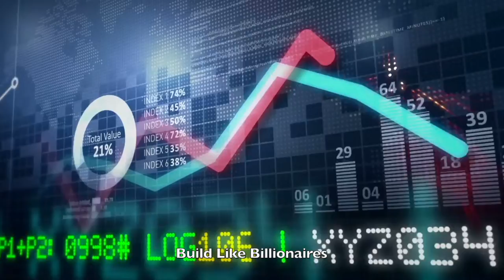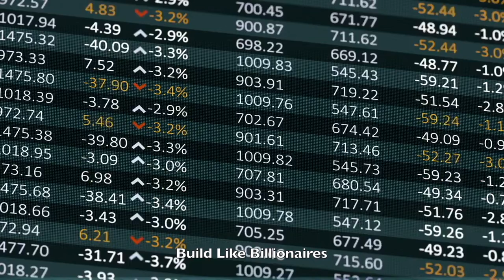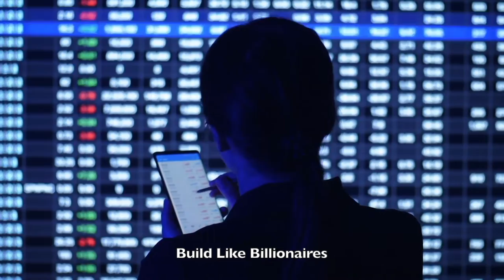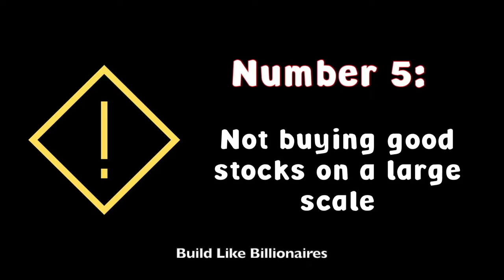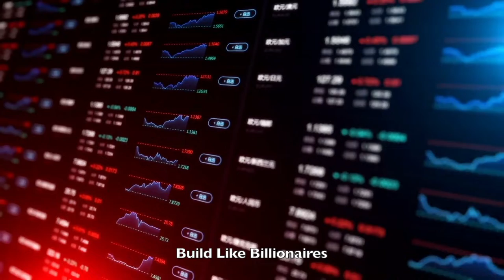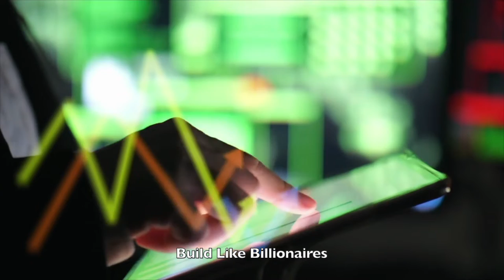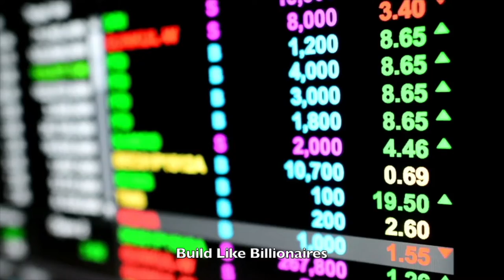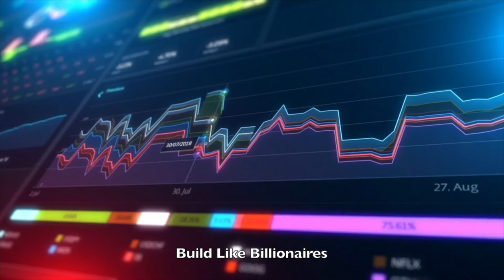Warren Buffett: Shocking 8 Mistakes Investors Make!😱😱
The stock market is full of investing pitfalls and in this video, warren buffett talks about the 8 in investing mistakes that investors seem to make at some point in their investing journey.
If you to want to make money from the stock market then this video is a must for you as warren buffet's best advice and practices are talked about in the video.

Warren buffett is among the greatest investors of all times and if you follow his advice and avoid the investing mistakes he talks about in the video, you can become a millionaire.

🌜We hold the commercial license for all the content used in the video with the exception of some small clips which have been used under YouTube’s fair use terms and they have been edited by us before use in the video.

Welcome to Build Like Billionaires.

On this channel, you will receive all the financial education that schools fails to teach us. More specifically, you will learn all about investing in stocks, dividend investing and other investment strategies which, in turn, will help you to make passive income, enabling you to achieve all your financial goals.

Investing in the stock market is a lifelong learning process, so make sure you subscribe to the channel so that you do not miss on any information that could make you a millionaire, better than that, a billionaire!

That said, welcome aboard future billionaire and get ready to enjoy financial independence.